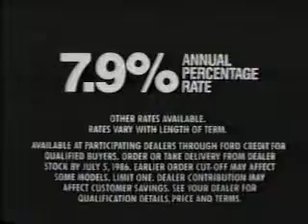WDHO (ABC) commercials - May 11, 1986 - #6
Includes the following commercials/promos:

- Wendy's
- ERA
- Ford Tempo
- American Express (Lord Wedgwood)
- North and South Book II bumper
- The Brotherhood of Justice promo
- The Right Stuff promo
- 24 News Brief with Jennifer Streisand
- First Federal Savings of Toledo
- 24 News Brief
- McDonald's
- Love Connection promo

Aired during part six of North and South Book II.